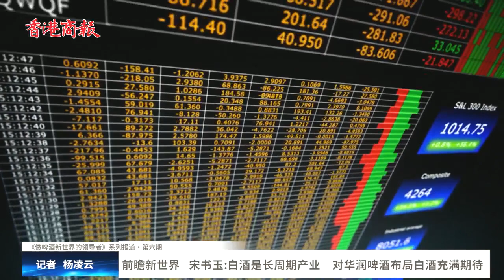前瞻新世界 - 宋書玉：白酒是長周期產業 對華潤啤酒佈局白酒充滿期待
中國白酒產業是充分市場化的產業，每天都吸引着資本市場的高度關注。

十月份以來，白酒板塊出現了較大波動，眾多知名白酒企業的股價出現深度調整。10月25日，華潤啤酒（HK00291）123億控股貴州金沙酒業的消息公佈後，股價也出現較大波動。近日，中國酒業協會連續發文指出，白酒業穩中向好的根本趨勢沒有改變，呼籲市場理性看待白酒發展。

日前，本報記者就酒企在資本市場近期出現的行情波動、如何看待華潤啤酒（HK00291）入局白酒業等熱點話題採訪了

（記者楊凌雲）

《做啤酒新世界領導者》第六期